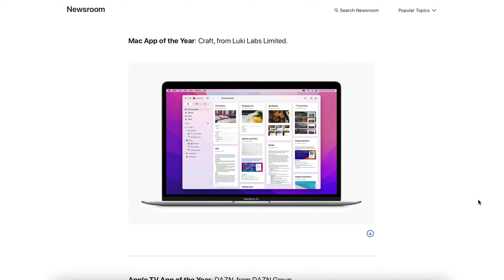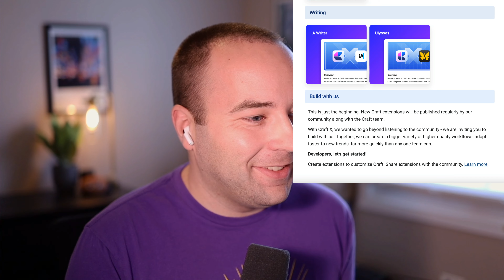I interviewed a Craft VP about what's next for the note-taking app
I hope you enjoy my interview with Sam Harman from Craft!

0:00 - Welcome!
1:14 - Introductions
1:56 - Summarizing Craft's 2021
2:45 - What is Craft 2.0?
5:05 - Extensions (Craft X)
5:20 - What extensions does Craft hope people make?
6:05 - How the current extensions were made
7:30 - Will there be a Craft extension directory?
8:50 - Everyone at Craft sees all feedback
9:32 - Note-taking apps are so hot right now
9:54 - Extensions made me feel Craft just got serious
11:04 - Why Craft thought extensions made sense
12:24 - How they bring code commits into Craft with their own extension
13:00 - What is the new Craft web app?
13:43 - Why make a web app?
15:02 - How hard was bringing Craft to the web?
17:45 - How did Craft make a good Catalyst app?